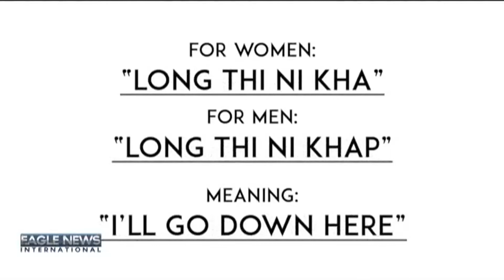THE TUK TUK EXPERIENCE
KAILA MANALO REPORTS
EBC THAILAND BUREAU